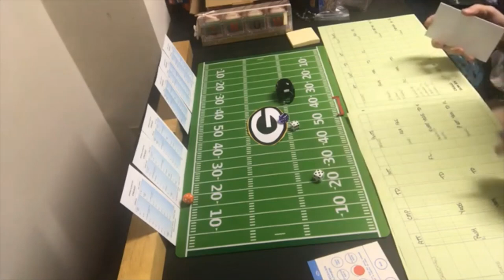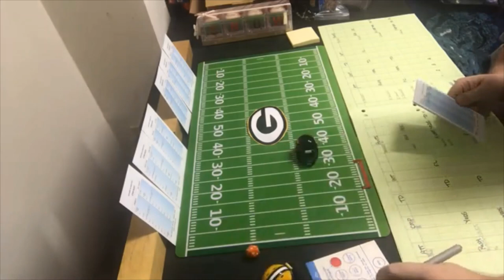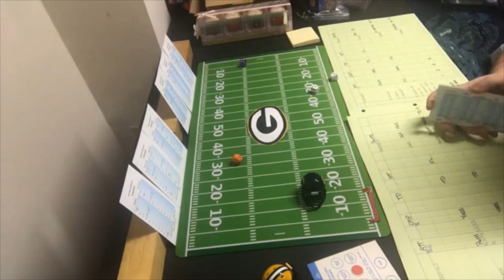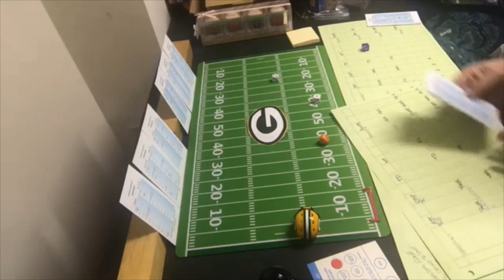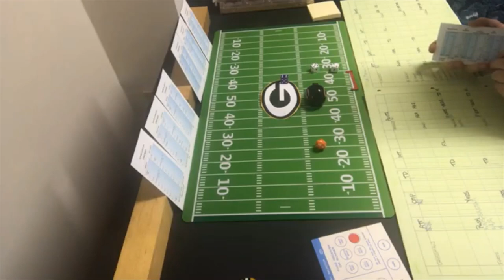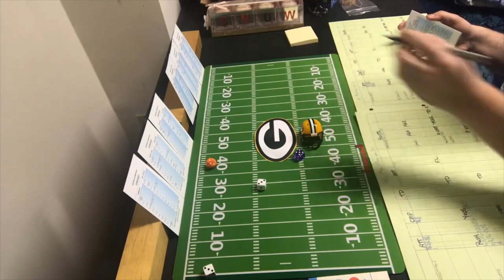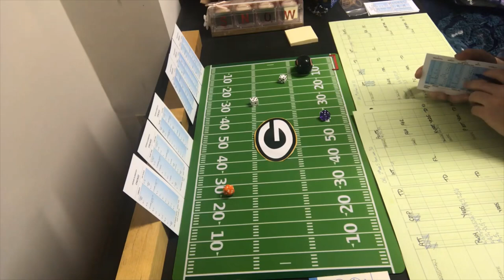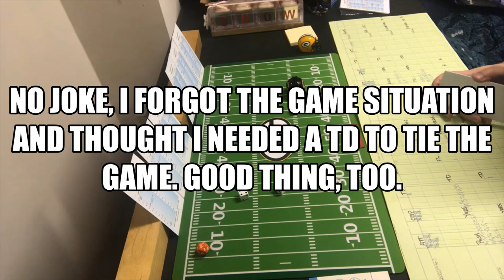Week 10: Chicago Bears at Green Bay Packers in Strat-O-Matic Football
Week 10 of the my 2008 Strat-O-Matic football season for the Bears...vs. the Packers in this game. And what a game it was.